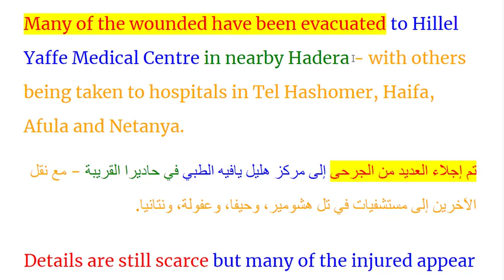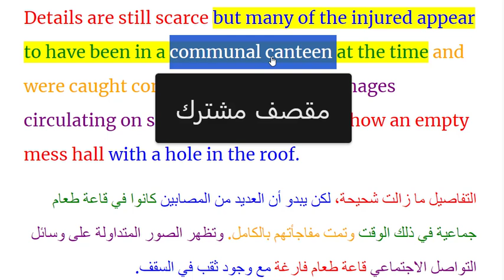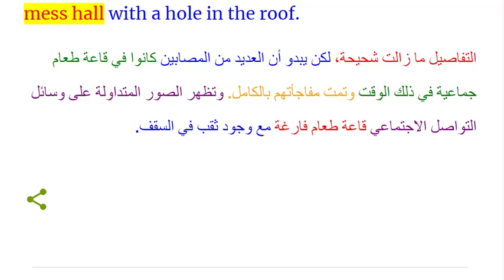تعلم القراءة والفهم باللغة الانجليزية للمستوى المتوسط الجزء الثاني